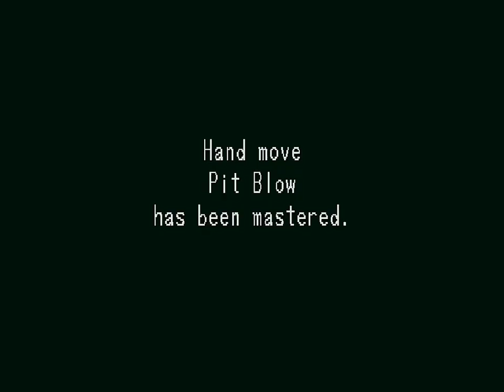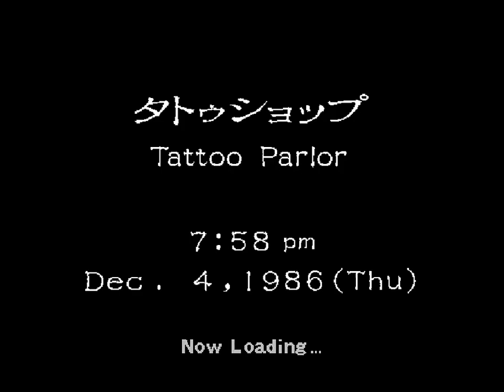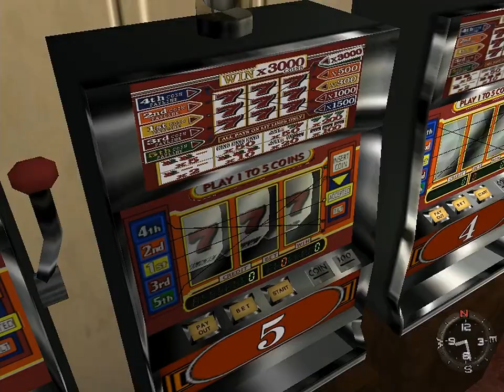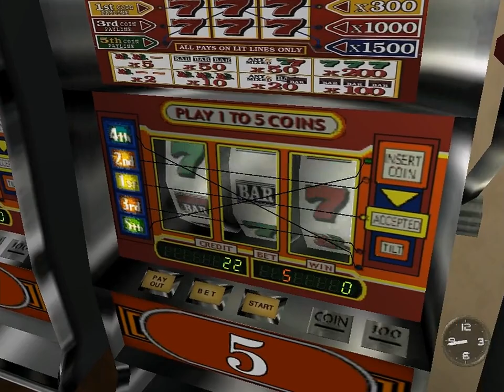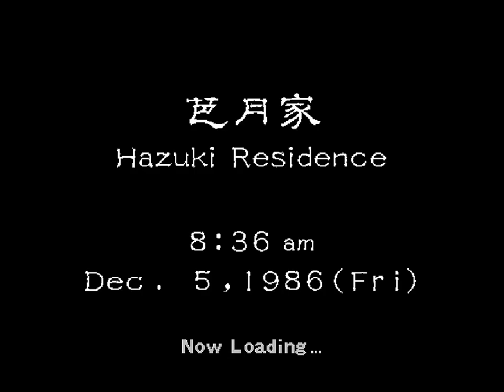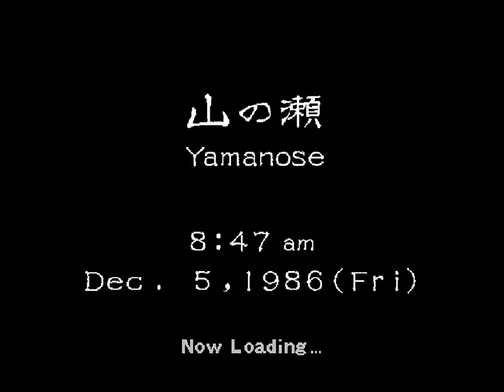(Lets Play) Shenmue part 4